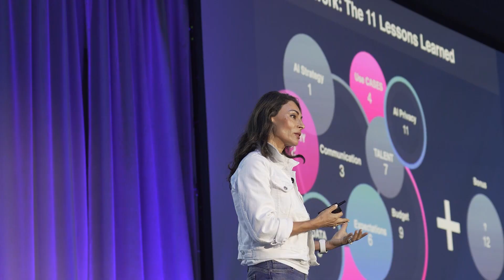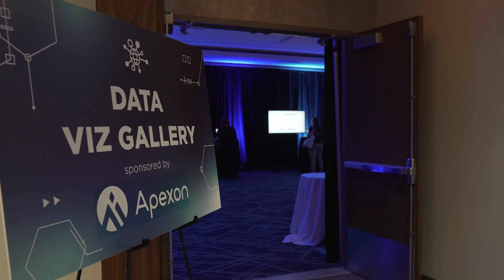2024 DataConnect Conference | Columbus, Ohio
As one of the largest conferences of its kind, DataConnect Conference brings together a global community of industry leaders, technical experts, entrepreneurs, and academia while providing a platform for women to lead the conversations around the latests advancements and methodologies in data, analytics, and AI.

New Name. Same Conference, Same Content You Love!

Formerly known as Women in Analytics Conference, we've rebranded our annual event as DataConnect Conference to better reflect our mission to help attendees learn about all topics that touch on data – data science, analytics, data management and AI – while connecting with others in the global data community. Our new name represents our belief that the top-quality data and analytics content we provide can benefit everyone in the field.